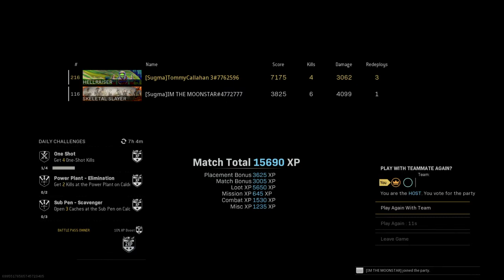Things Got Sensual With My Teammate Late Game??????